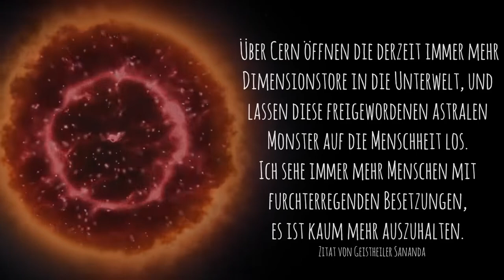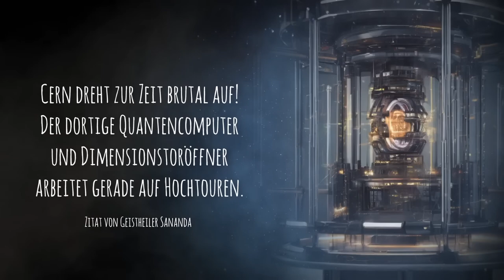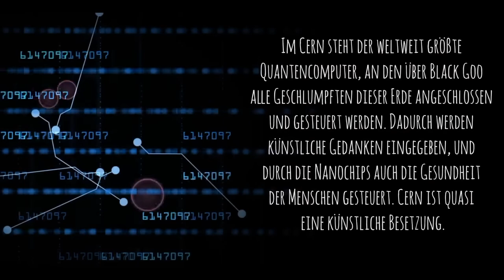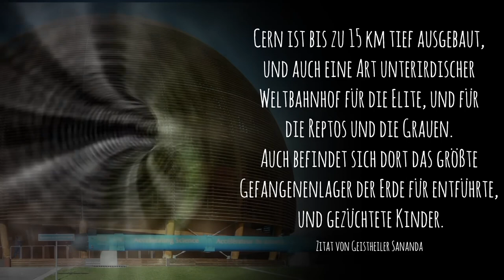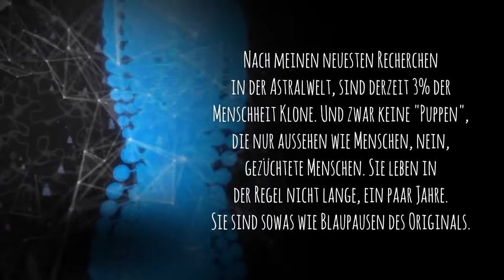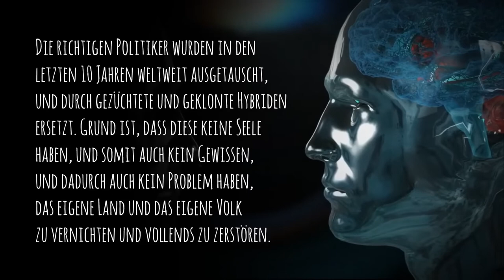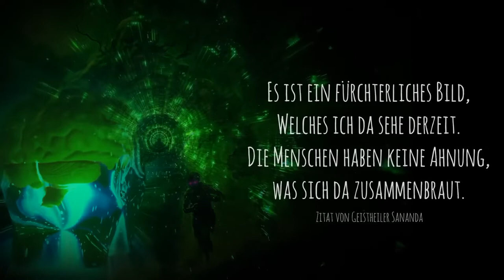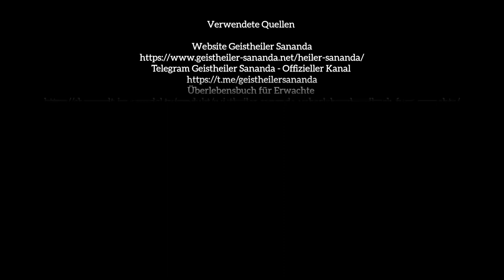❤ RE-UP / Geistheiler Sananda: Astraler Krieg, Zombies, Körperübernahme, Besetzungen, Klone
Für meine liebe Antje! ❤❤
Video vom Kanal "Victoria":